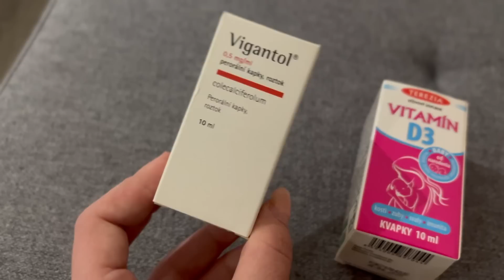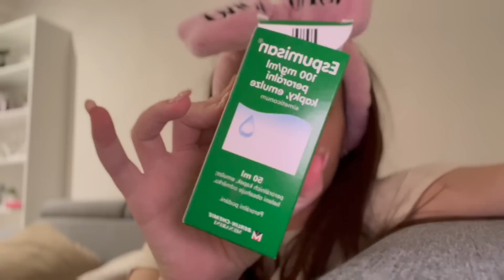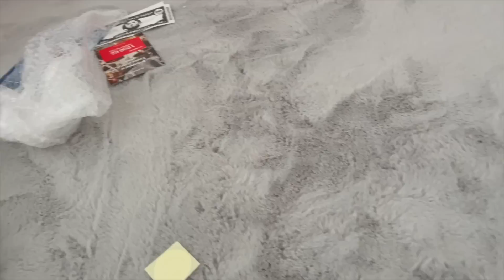S MIMINKEM V NEMOCNICI, PRVNÍ ÚSMĚV, NAŠE DNY V ŠESTINEDĚLÍ / 5 TÝDNŮ / VLOG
VÍTÁM VÁS U NOVÉHO VLOGU, TYHLE DNY BYLY PRO MĚ ZATÍM NEJNÁROČNĚJŠÍ A UŽ JSEM TO FAKT NEZVLÁDALA :D ALE RÁDA UKAZUJU REALITU A NEJSTE V TOM SAMY!

IG: mama_dominika   (hodně stores z našich dnů)